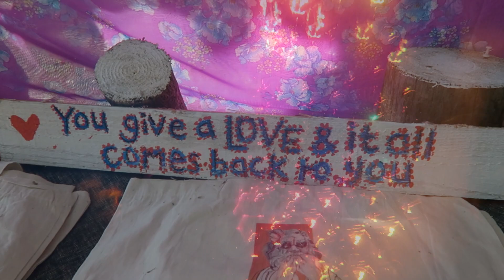Meadows In The Mountains 2016 | Easy Tiger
Hello! Sorry i've been so MIA on youtube, I have a huuuuuuuge India after movie that I really wanted to be uploaded first but its just taking me too darn long to edit... but it is coming!

Hope you enjoy my video of what I personally think is the best festival I've ever been too... The incredible meadows in the mountains festival set high up in the mountains in Bulgaria.